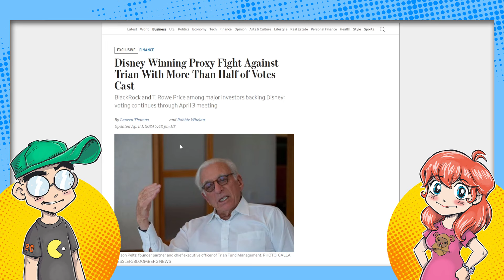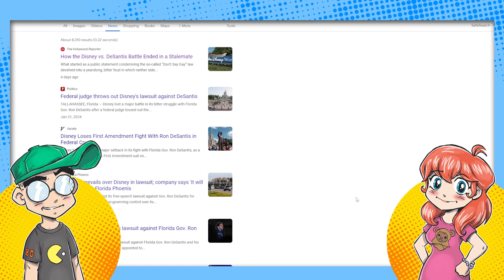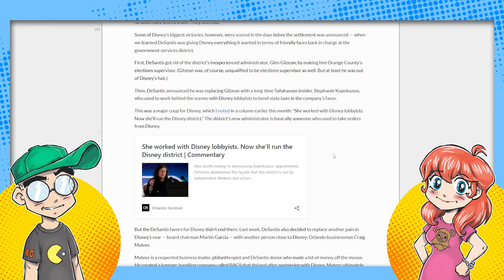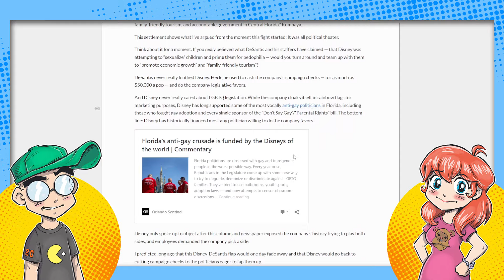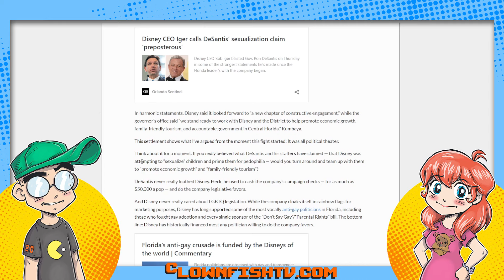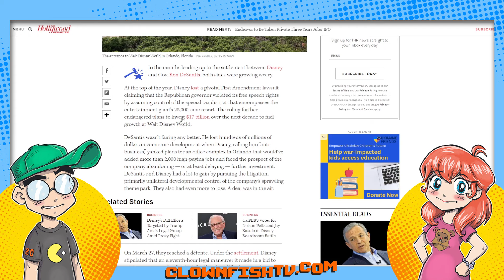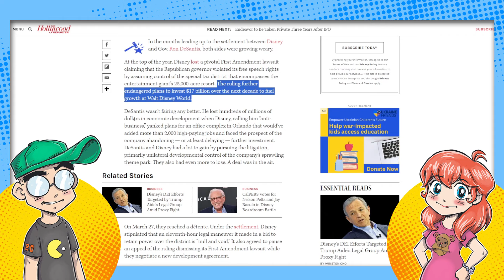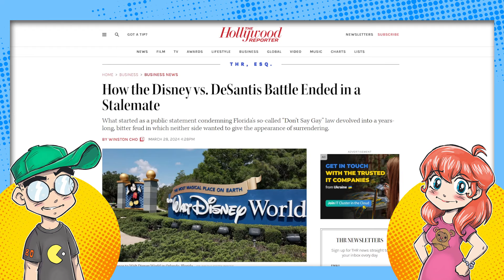DeSantis BEAT Disney and Media CANNOT Cope!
Most people think DeSantis won over Disney in Florida hands down, but some media outlets are now trying to say that BOTH SIDES won. And even that Disney comes out on top. Say WHAT?! Disney lost Reedy Creek forever, had one case tossed out and had to settle the other one. How is that a win for Disney...?